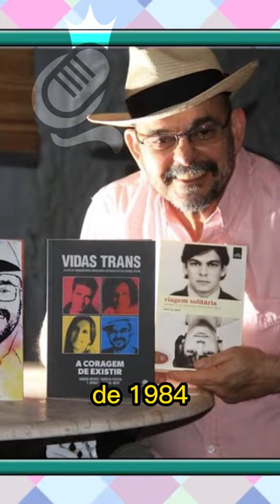João Nery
João Nery foi o primeiro homem trans a fazer a redesignação masculina do Brasil, escritor de várias obras inspirou Gloria Perez a escreve o personagem Ivan da novela Forças do Querer, João sempre foi uma pessoa incrível e sua presença dentro e fora da comunidade LGBT com certeza teve um significado importante.

Assine nosso canal e compartilhe!